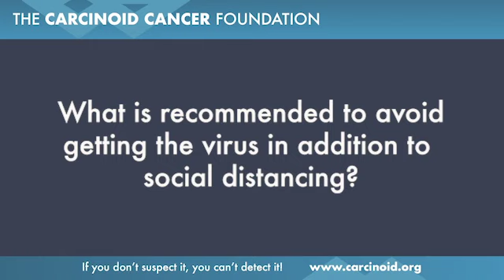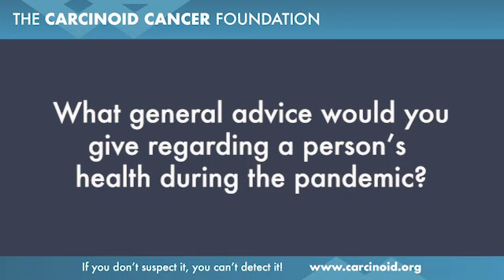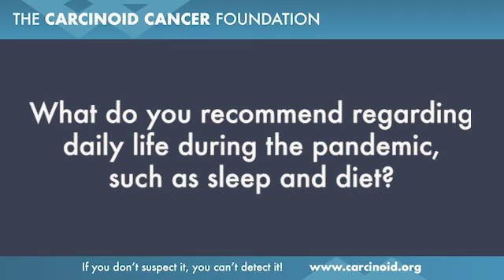Neuroendocrine Cancer and COVID 19: Suggestions for Patients with Aman Chauhan, MD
Neuroendocrine Tumor (NET) Expert Aman Chauhan, MD, answers questions about COVID-19 and offers suggestions to keep neuroendocrine cancer patients safe.

This excerpt is from our March Facebook Live event with Dr. Chauhan in which we discussed COVID 19: Your Health & Safety.